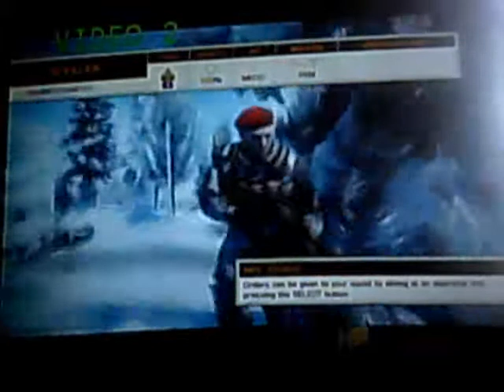battlefield bad company 2 combat part 2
the battle just got epic